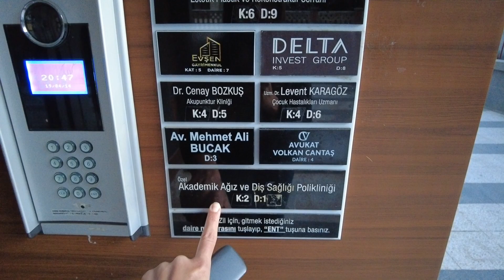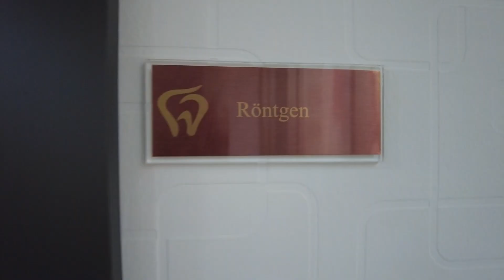ИМПЛАНТЫ | ОТБЕЛИВАНИЕ | ЛЕЧЕНИЕ ЗУБОВ в Анталии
Обзор новой стоматологической клиники в районе Коняалты в Анталии. У этой клиники есть отделение в районе Кепез, где лечат свои зубы в основном турки, так как район совсем не туристический и цены рассчитаны на местных жителей.
Теперь оптимальное соотношение цены (даже по турецким меркам) и качества доступно в новой локации, это бульвар Ататюрка в р-не Коняалты.